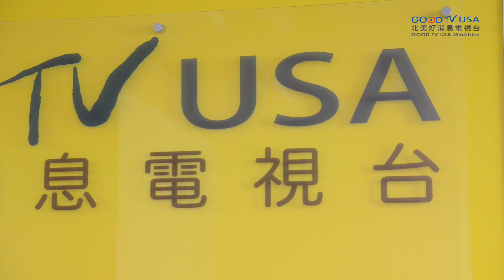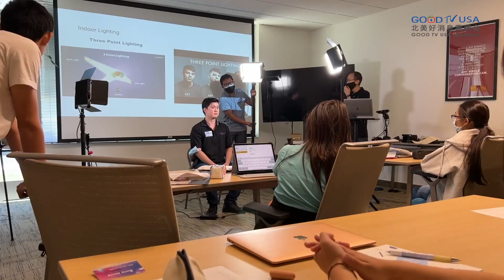一同傳揚福音：支持北美好消息媒體宣教的大使命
現今世界，幾乎所有人都正在面臨挑戰，網路媒體鼓動人心的力量日益漸增，北美好消息努力在這個特殊的使命上散播福音、散播屬天的氣息，我們需要您的支持來繼續前進。

請加入我們的媒體宣教，您的奉獻可以直接幫助在網路媒體上千千萬萬的靈魂看到福音、看到好消息。許多靈魂正在等待福音，無論您的奉獻大小，都將為媒體宣教帶來巨大的影響力。

♥️  Support Good TV USA Ministries 支持北美好消息的事工